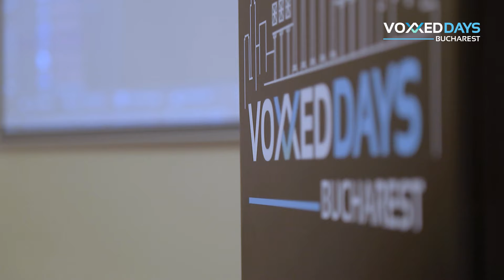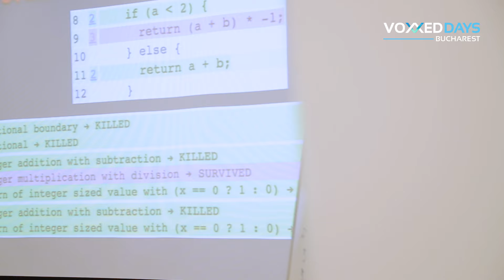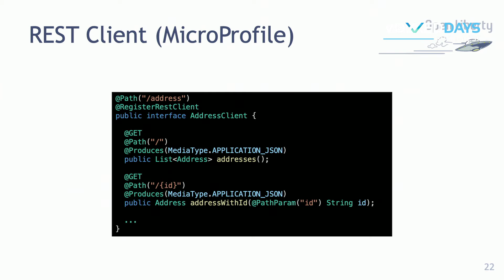Voxxed Days Bucharest 2019 - How it felt like?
See how Voxxed Days Bucharest 2019 felt like